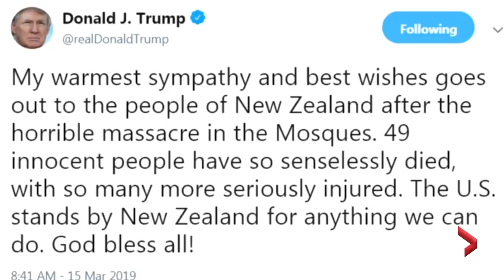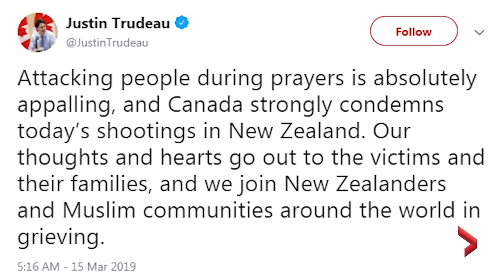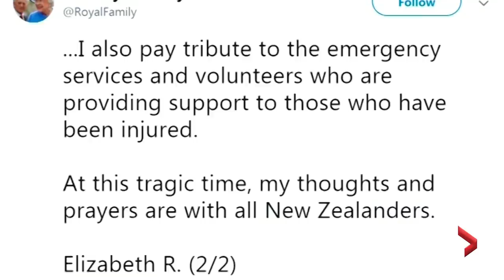New Zealand shooting: World leaders react to Christchurch mosque attacks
World leaders and officials expressed their disgust at the mass shooting at two mosques in New Zealand on Friday that left 49 people dead and scores injured, with some citing rising “Islamophobia” as being responsible for the act of terrorism.

Turkish President Tayyip Erdogan warned of new attacks like the "New Zealand massacre" on Friday unless strong measures are taken by the world, particularly by Western nations.

Germany's Angela Merkel called the attack on the Muslims an attack on New Zealand's democracy and the open and tolerant society.

In an early morning tweet, U.S. President Donald Trump condemned the "horrible massacre" and offered his administration's support to New Zealand.